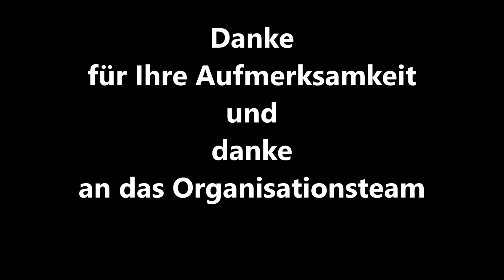Alarmstufe Rot Auftritt von Rod von Ärzten und Arnim von den Beatsteaks bei der Demo 28.10.2020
Hotte TV Berlin zeigt den Auftritt von Arnim Teutoburg-Weiß, Sänger bei Beatsteaks und Rodrigo Rod Gonzales, Gitarrist bei den Ärzten. Während des Songs sagt Arnim worum es ihnen geht. Bis zum Ende dran bleiben.